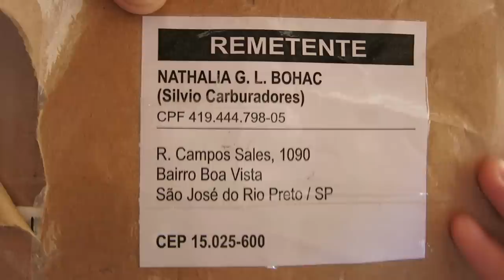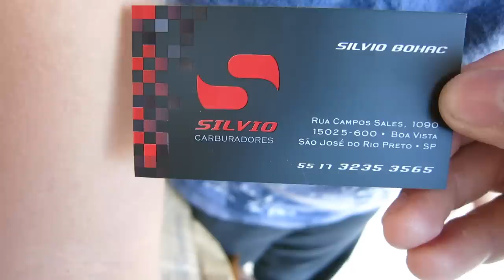CARBURADOR RESTAURADO PELO SILVIO CARBURADORES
CANAL SILVIO CARBURADORES

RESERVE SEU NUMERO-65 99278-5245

RODA BRÁS

LUXCAR